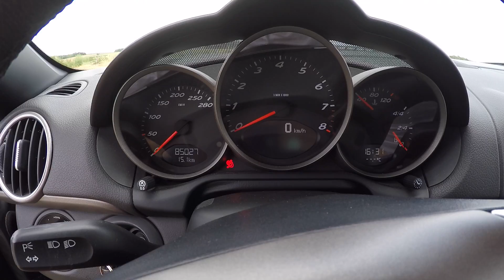L'AFFAIRE DU SIÈCLE ?! Porsche Cayman 987 [Meet & Drive #2]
NOUVEAU FORMAT : Les Meet and Drive ! Le but est de vous inclure dans les prochaines vidéos avec des courtes interviews pour découvrir vos voitures. Pour les prochains Meet & Drive, envoyez moi un email à avec une brève description de votre voiture et on essayera d'arranger ça !!
Le deuxième épisode est consacré à la Porsche Cayman de Julien, une 987 phase 1 de 245 chevaux. Elle est équipée d'un covering gris satiné et d'un échappement Bery Inox.

--- Suivez Car Watcher ---